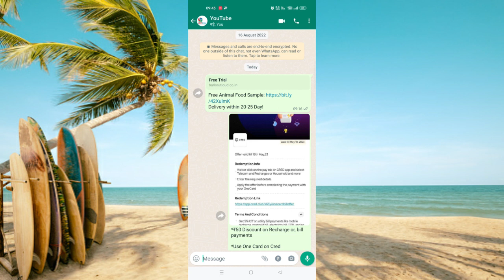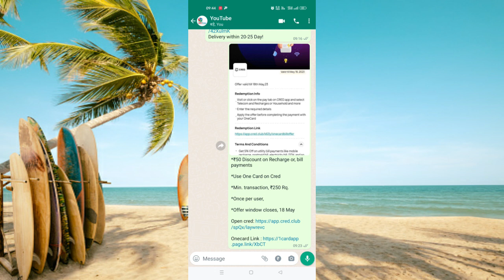looteasy Free Animal Food Sample | ₹50 Discount on Recharge or, bill Payments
(or search @looteasy in telegram)

Delivery within 20-25 Day!

*₹50 Discount on Recharge or, bill payments

*Use One Card on Cred

*Min. transaction, ₹250 Rq.

*Once per user,

*Offer window closes, 18 May